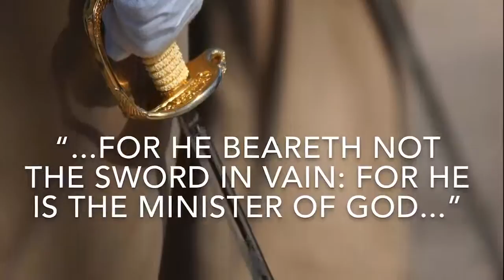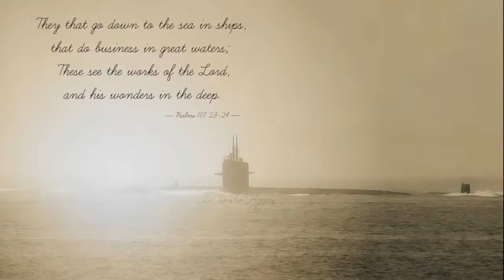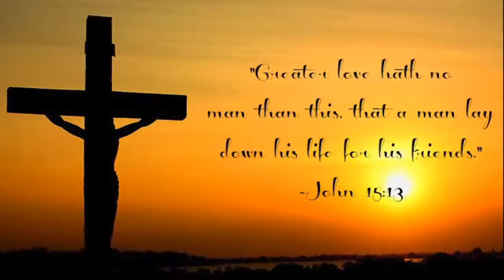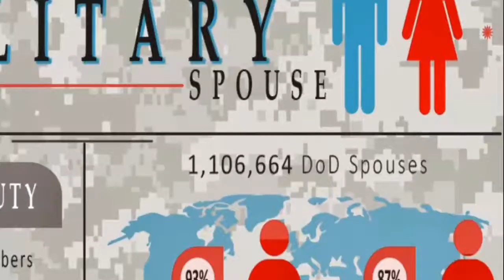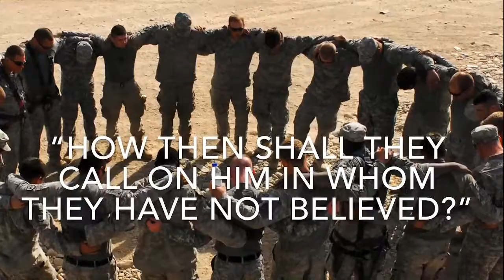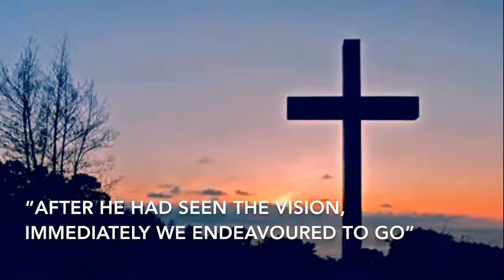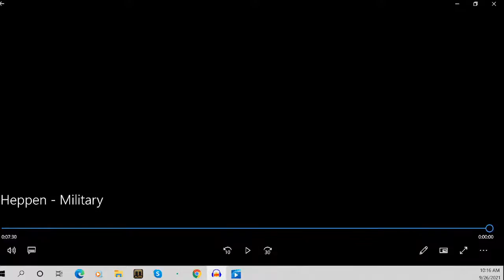2021 Missions Conference - Bro. Heppen Ministry to Military